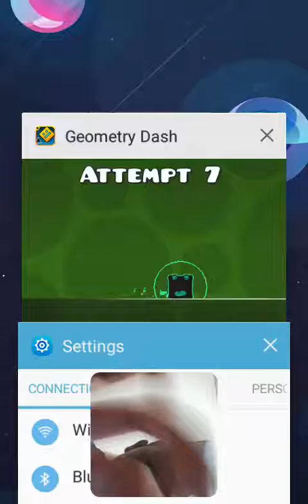Geometry Dash [S1E10] ELECTRODYNAMIX IS INSANE!!!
Bruh this is like so crazy.